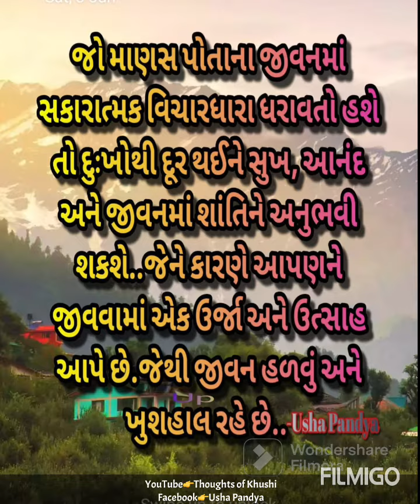ઇશ્વર આપણી પરીક્ષા જરુર લે છે । Latest Gujarati Suvichar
Gujarati Motivation
ગુજરાતી સુવિચાર
gujarati suvichar,

geeta saar,
bhagvad geeta saar,
geeta suvichar,
motivational speech
gujarati varta
ગુજરાતી વાર્તા
Story video
motivation Story
missnobel Story
gujarati story
gujarati varta
inspirational article gujaratiinspirational story
inspirational story
gujaratimotivational articlemotivational
article gujarati
ગુજરાતી વાર્તા
ગુજરાતી સ્ટોરીપ્રામાણિકતા
પ્રામાણિકતાની સ્ટોરી
પ્રેરણાદાયક સ્ટોરી
બેસ્ટ ગુજરાતી સ્ટોરી
મોટીવેશનલ સ્ટોરી
short gujarati story
story of honesty
Hindi Story
Motivational Story In Gujarati
બેસ્ટ મોટિવેશનલ વાર્તાઓ
મોટીવેશનલ સ્ટોરી, પ્રેરણાદાયી વાર્તા
બોધદાયક વાર્તા
પ્રેરણાદાયી ટૂંકી વાર્તા
ગુજરાતી પ્રેરક વાર્તા
જીવન પ્રેરક પ્રસંગો
પ્રેરણાદાયી પ્રસંગો
બોધ કથા
ટૂંકી બોધકથા
Motivational Story In Gujarati Language
Short Story In Gujarati With Moral, Inspirational Short Story In Gujarati
Success Stories In Gujarati Language
બેસ્ટ મોટિવેશનલ વાર્તાઓ

Gujarati,
emotional story,
ગુજરાતી સાહિત્ય,
ગુજરાતી સુવીચાર,
Suvichar,
motivation,
motivational video,
motivational,
motivational quotes,
motivation video,
motivation status,
motivation shorts,
Motivation Quotes,
Gujarati status,
Gujarati motivational shorts,
Gujarati motivation speech,
Gujarati story,
Short story,
વાર્તા,
ગુજરાતી વાર્તા,
વાર્તા ના વિડીયો,
વાર્તા ગુજરાતી,
Motivation story,
Gujarati varta,

MorningMotivation,
Bhagvad geeta suvichar,
geeta saar,
bhagvad geeta saar,
geeta suvichar,
motivational speech
gujarati varta
ગુજરાતી વાર્તા
Story video
motivation Story
missnobel Story
gujarati story
gujarati varta
inspirational story
gujaratimotivational articlemotivational
article gujarati
ગુજરાતી વાર્તા
ગુજરાતી સ્ટોરીપ્રામાણિકતા
પ્રામાણિકતાની સ્ટોરી
પ્રેરણાદાયક સ્ટોરી
બેસ્ટ ગુજરાતી સ્ટોરી
મોટીવેશનલ સ્ટોરી
short gujarati story
story of honesty
Hindi Story
બેસ્ટ મોટિવેશનલ વાર્તાઓ
બોધદાયક વાર્તા
પ્રેરણાદાયી ટૂંકી વાર્તા
ગુજરાતી પ્રેરક વાર્તા
જીવન પ્રેરક પ્રસંગો
પ્રેરણાદાયી પ્રસંગો
બોધ કથા
ટૂંકી બોધકથા
બેસ્ટ મોટિવેશનલ વાર્તાઓ